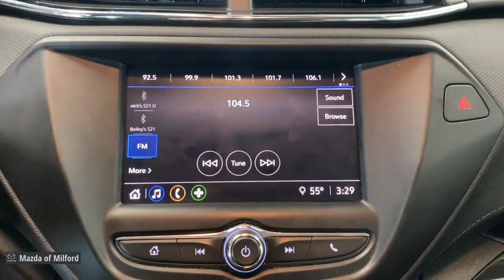2021 Chevrolet TrailBlazer Milford, Danbury, Stamford, New Haven, Hamden 324152A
Dark Copper Metallic Used 2021 Chevrolet TrailBlazer LS available in Milford, Connecticut at Mazda of Milford. Servicing the Danbury, Stamford, New Haven, Hamden area.

Recent Arrival! Dark Copper Metallic 2021 Chevrolet TrailBlazer LS 1.2L Ecotec Turbo DOHC DI w/VVT CVT FWDbrbrMAZDA OF MILFORDS NEW TO YOU CERTIFIED PRE-OWNED SALES EVENT GOING ON NOW! YOU WILL BE INSPIRED BY OUR QUALITY VEHICLES THAT ARE SERVICED RIGHT OUR VALUE PRICING AND HOW YOU ARE TREATED HERE AT MAZDA OF MILFORD! WE ARE WORTH THE DRIVE FROM ANYWHERE!brbr*PASSED the Dealership 160 Point Quality Assurance Inspection!* * One Owner - Clean CAR-FAX * * CAR-FAX Certified * 6-Speaker Audio System Feature Delay-off headlights Driver Confidence & Cruise Package Electronic Cruise Control w/Set & Resume Speed Exterior Parking Camera Rear Fully automatic headlights Lane Change Alert w/Side Blind Zone Alert Preferred Equipment Group 1LS Radio: Chevrolet Infotainment 3 System Rear Cross Traffic Alert Rear Park Assist Remote keyless entry Steering wheel mounted audio controls Telescoping steering wheel Tilt steering wheel Wheels: 17 Silver-Painted Aluminum Wireless Apple CarPlay/Android Auto.brbrbrAwards:br  * Wards 10 Best Engines and Propulsion Systems   * 2021 IIHS Top Safety Pick+brbrWelcome to Connecticuts Own Mazda of Milford! Our Dealership has been in Business in Milford for Over 50 Years and Under Current Ownership for the Last 25 Years.brbrWe Offer Mazdas in Different Models and Packages as well as Certified Pre-Owned and Pre-Owned Vehicles.brbrWe are a Full Service Dealership Including a Service Department Detailing Facility and a Parts Department.brbr. Whether it be Purchasing a New Vehicle or Buying a New Part for Your Car We Promise to do our Best to Help You and Provide Excellent Customer Service.brbr We are very fortunate to have a Strong and Committed Service Parts and Sales Staff with Many Years of Experience Satisfying our Customers Needs.brbrPlease feel free to Browse Our Inventory Online Request More Information about Vehicles Set Up a Test Drive or Inquire about Financing! With Years of Experience Servicing the Shoreline Area in Greater New Haven County and Beyond We hope that you will Stop Bye the Dealership or Give Us a Call for Any of Your Vehicle Needs. We are Conveniently Located on Route 1 with Easy Dealership Access Off the Merritt Parkway or I-95. We look forward to seeing you soon! Drive Safely! Whatever your automotive needs may be Mazda Of Milford is here to serve you. Located at 915 Boston Post Road in Milford Connecticut were a Quick Drive away from the surrounding Hamden New Haven Bridgeport and Trumbull CT Areas. Come see what we can do for you today.